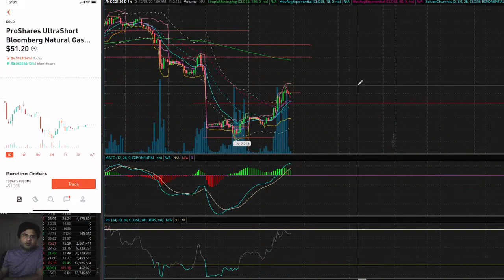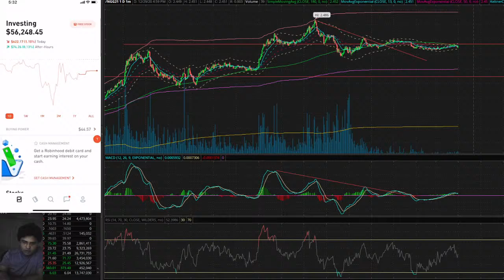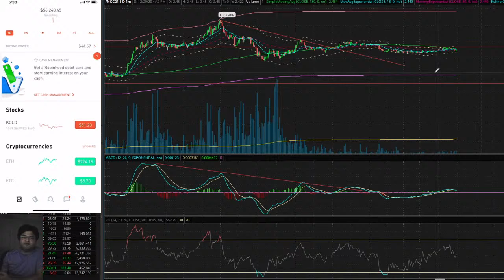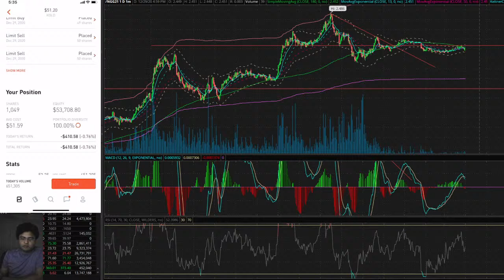$550 Loss Stock Trading Natural Gas ETF KOLD BOIL